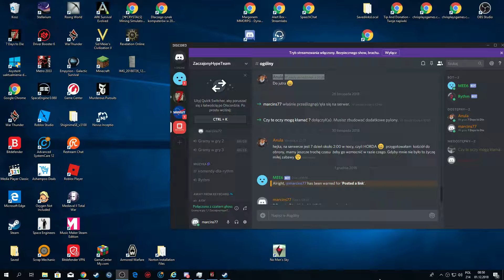7 days to die - mapa dla Anuli